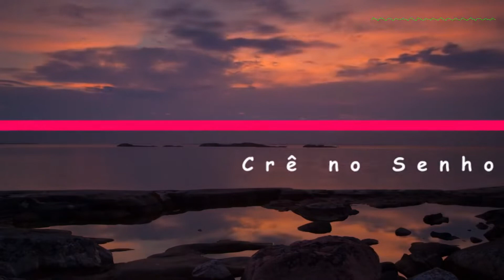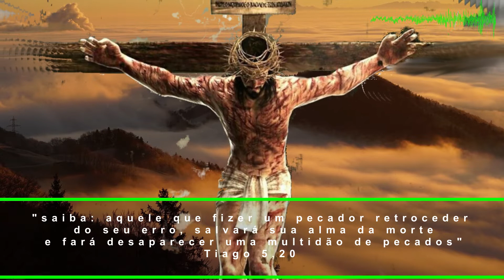Crê no Senhor Jesus, e sereis salvos - At 16,22-34 - Sl 137 - Jo 16,5-11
1ª Leitura - At 16,22-34
'Crê no Senhor Jesus, e sereis salvos
tu e todos os de tua família.'
Leitura dos Atos dos Apóstolos 16,22-34

Naqueles dias:
22A multidão dos filipenses levantou-se contra Paulo e Silas;
e os magistrados, depois de lhes rasgarem as vestes,
mandaram açoitar os dois com varas.
23Depois de açoitá-los bastante,
lançaram-nos na prisão, ordenando ao carcereiro
que os guardasse com toda a segurança.
24Ao receber essa ordem,
o carcereiro levou-os para o fundo da prisão
e prendeu os pés deles no tronco.
25À meia noite, Paulo e Silas
estavam rezando e cantando hinos a Deus.
Os outros prisioneiros os escutavam.
26De repente, houve um terremoto tão violento
que sacudiu os alicerces da prisão.
Todas as portas se abriram
e as correntes de todos se soltaram.
27O carcereiro acordou
e viu as portas da prisão abertas.
Pensando que os prisioneiros tivessem fugido,
puxou da espada e estava para suicidar-se.
28Mas Paulo gritou com voz forte:
'Não te faças mal algum!
Nós estamos todos aqui.'
29Então o carcereiro pediu tochas,
correu para dentro e, tremendo,
caiu aos pés de Paulo e Silas.
30Conduzindo-os para fora, perguntou:
'Senhores, que devo fazer para ser salvo?'
31Paulo e Silas responderam:
32Então Paulo e Silas anunciaram a Palavra do Senhor
ao carcereiro e a todos os da sua família.
33Na mesma hora da noite,
o carcereiro levou-os consigo
para lavar as feridas causadas pelos açoites.
E, imediatamente, foi batizado
junto com todos os seus familiares.
34Depois fez Paulo e Silas subirem até sua casa,
preparou-lhes um jantar
e alegrou-se com todos os seus familiares
por ter acreditado em Deus.

Salmo - Sl 137, 1-2a. 2bc-3. 7c-8 (R. 7c)
R. Ó Senhor, me estendeis o vosso braço e me ajudais.

1Ó Senhor, de coração eu vos dou graças,*
porque ouvistes as palavras dos meus lábios!
Perante os vossos anjos vou cantar-vos*
2ae ante o vosso templo vou prostrar-me.R.

2bEu agradeço vosso amor, vossa verdade,*
2cporque fizestes muito mais que prometestes;
3naquele dia em que gritei, vós me escutastes*
e aumentastes o vigor da minha alma.R.

7cestendereis o vosso braço em meu auxílio*
e havereis de me salvar com vossa destra.
8Completai em mim a obra começada;*
ó Senhor, vossa bondade é para sempre!
Eu vos peço: não deixeis inacabada*
esta obra que fizeram vossas mãos!

Se eu não for, não virá até vós o Defensor.
+ Proclamação do Evangelho de Jesus Cristo segundo São João 16,5-11
Naquele tempo, disse Jesus aos seus discípulos:
5Agora, parto para aquele que me enviou,
e nenhum de vós me pergunta: 'Para onde vais?'
6Mas, porque vos disse isto,
a tristeza encheu os vossos corações.
7No entanto, eu vos digo a verdade:
É bom para vós que eu parta;
mas, se eu me for, eu vo-lo mandarei.
8E quando vier, ele demonstrará ao mundo
em que consistem o pecado, a justiça e o julgamento:
9o pecado, porque não acreditaram em mim;
10a justiça, porque vou para o Pai,
de modo que não mais me vereis;
11e o julgamento,
porque o chefe deste mundo já está condenado.

(*) comentário retirado da "Igreja em Oração" Mai/2022 (ano VIII - N 89) - Edições CNBB (ANO C)